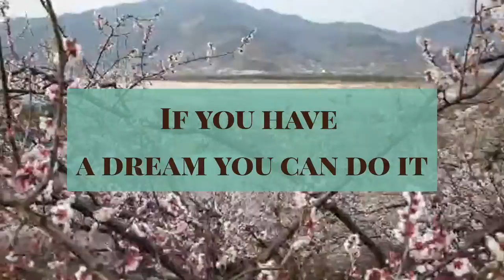[광양 매화마을]If you have a dream you can do it 꽃길만 걷기